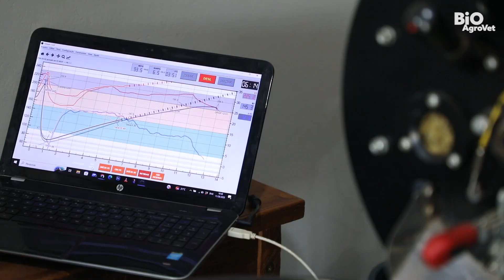BioAgroVet - Programa 05: Café com Fauna